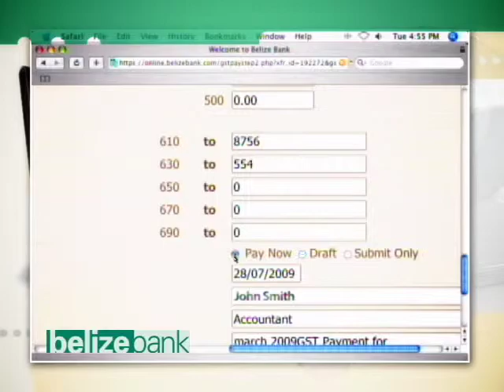Belize Bank GST Service